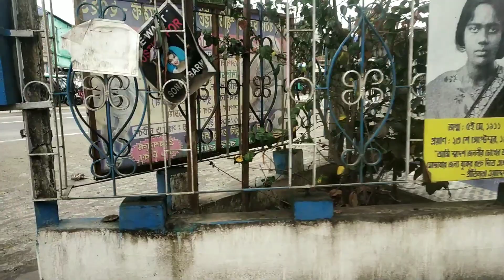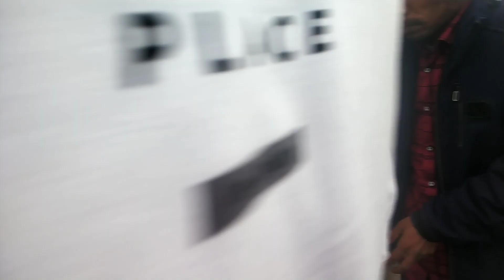নতুন টোটো কিনতে গিয়ে কি হলো দেখুন|| NewToto E Rickshaw price in coochbehar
নতুন টোটো কিনতে গিয়ে কি হলো দেখুন||New Toto E Rickshaw price in coochbehar

New Toto price in ghoksadanga,Mahindra Toto Price in Kolkata 2021
Toto Price in Kolkata EMI
Mahindra Toto Price in Kolkata 2020
Toto Car Price List
 Toto price in West Bengal
Tata toto Price in Kolkata
Toto car New Model
Electric Rickshaw price in Kolkata
New toto price in coochbehar 2022
toto in volg

তুমরা সবাই এই ভাইটাকে সাপোর্ট কইরো..যাতে আরও ভালো ভিডিও আনতে পারি..আর তুমরা কেমন ভিডিও চাও তা কমেন্ট করে জানাও..আমি তেমন ভিডিওই আনব তোমাদের মাঝে...

সবাই ভালে থেকো..Take care

From
Rumi Rabbu